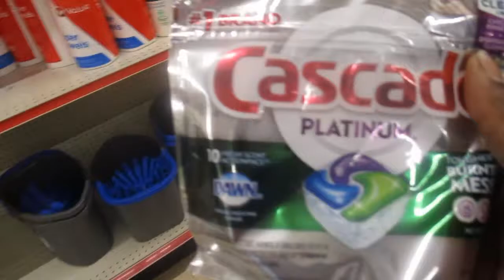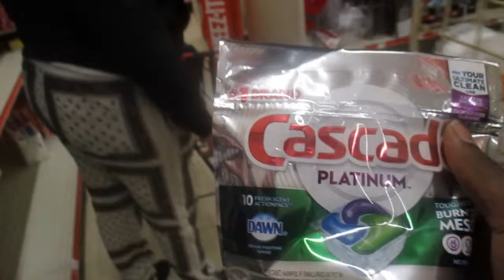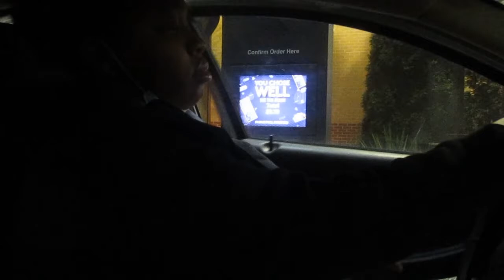we painted the body cast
Add us on our couple pages
Add our personal pages
                     James Arther
couples instagram page: Ljgg4life
personal page: Gbbaabyy
KIng_james_stay_flexin

Business coming soon!